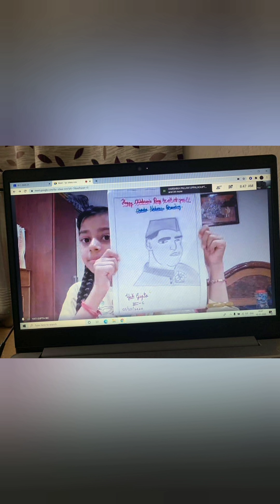We love you teachers.....🙏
this song dedicated to my teacher s nd school. they gave me every things .🙏